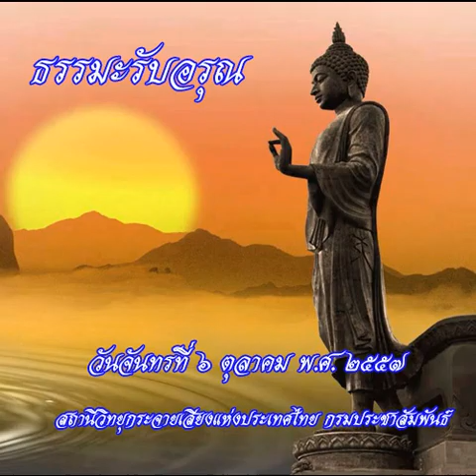ธรรมะรับอรุณ6ตค57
รายการธรรมะรับอรุณ ออกอากาศวันที่ 6 ตุลาคม 2557